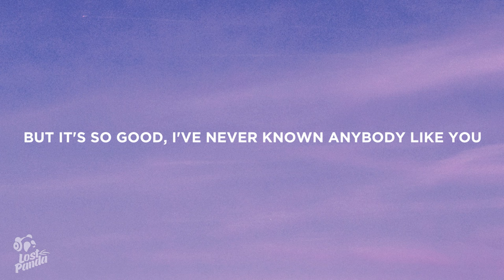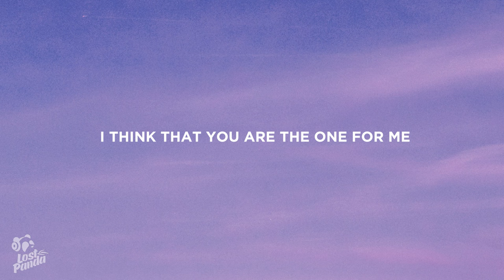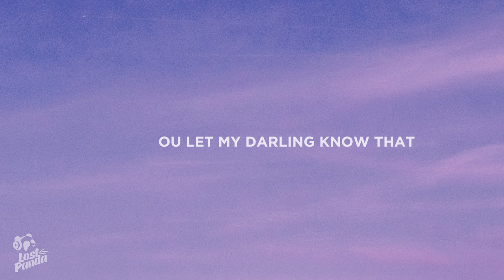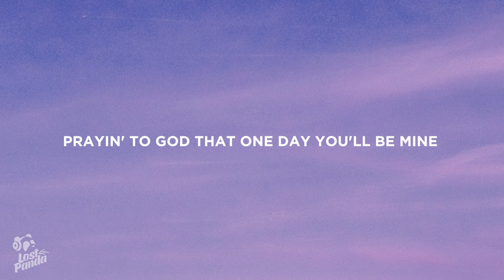Ruth B. - Dandellions (Lyrics)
“Ruth B. - Dandellions” Lyrics / Lyric Video by Lost Panda

Lostpandamusic.com/socials

[Chorus]
Wishin' on every one that you'd be mine, mine

[Post-Chorus]
Wishin' on dandelions all of the time
Prayin' to God that one day you'll be mine
Wishin' on dandelions all of the time, all of the time

👩‍💻 Share “Ruth B. - Dandellions” Lyrics with your friends!